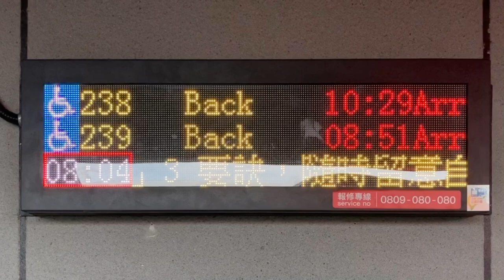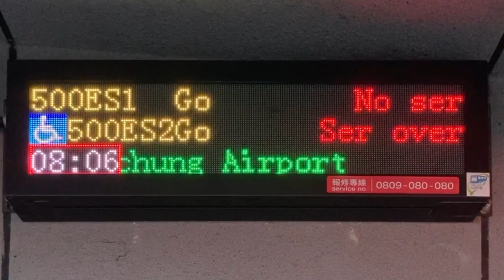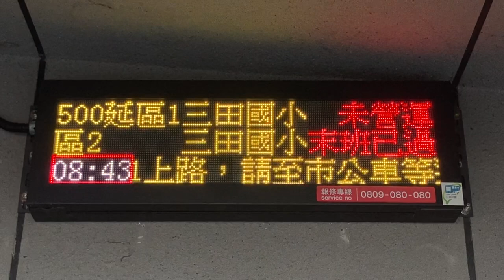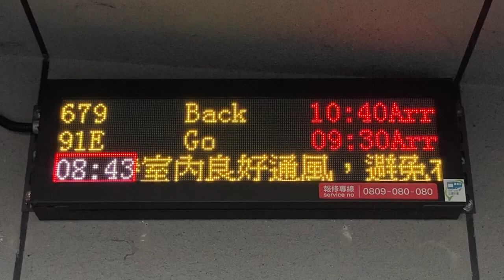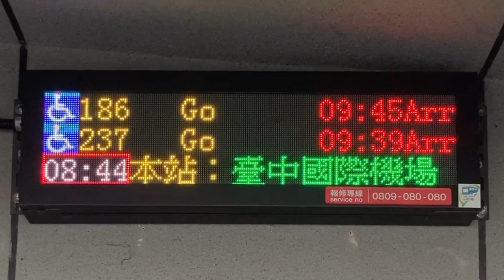臺中國際機場(台中国際空港) 公車站牌(バス停) 公車動態顯示(バス接近情報) LED顯示器(LED電光掲示板)(24.2532842,120.6001437)